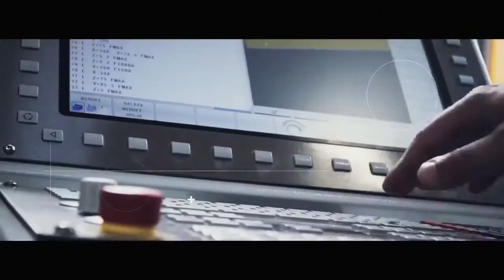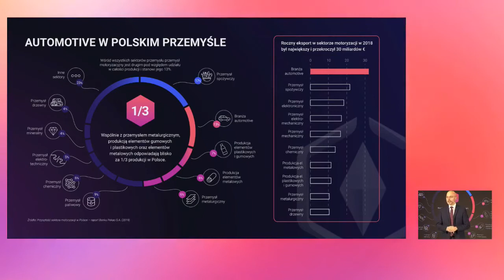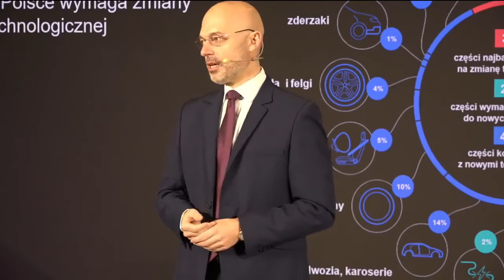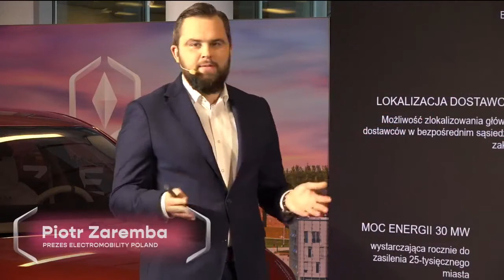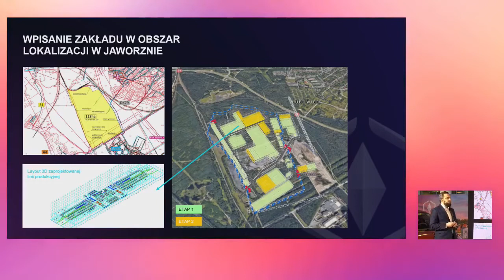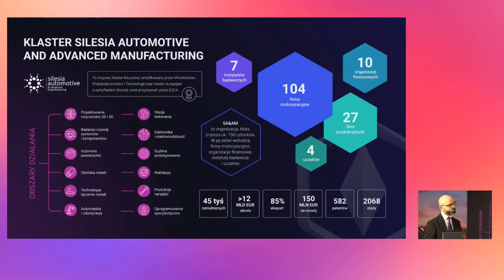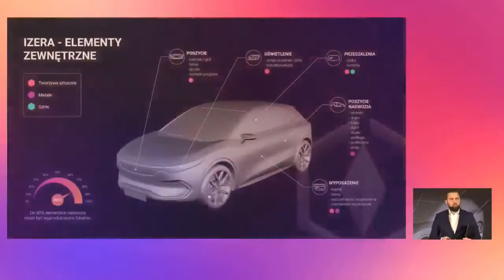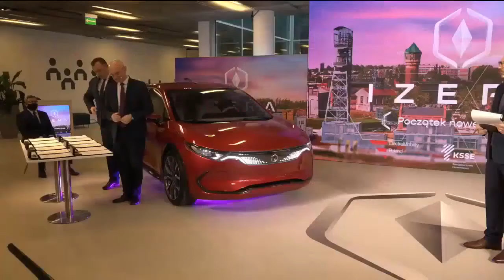2024 IZERA POLSKIE AUTA ELEKTRYCZNE